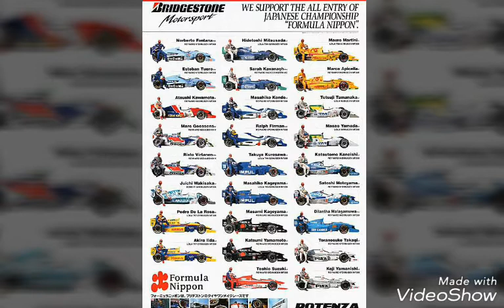DANSICK (1997年フォーミュラニッポンOP)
1997年 フォーミュラニッポンオープニング

BRANDIEのDANSICKのフルバージョンです。

artist:BRANDIE